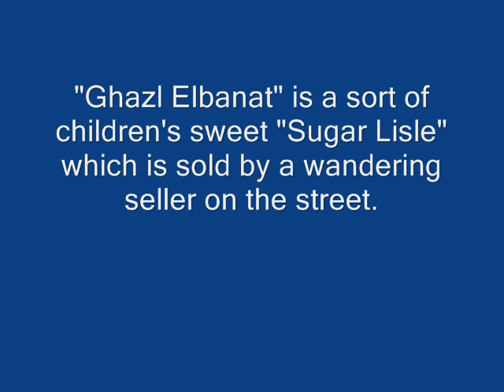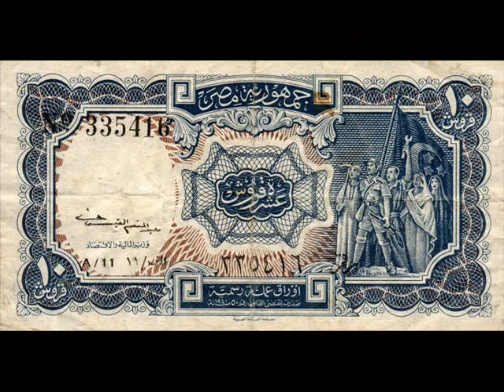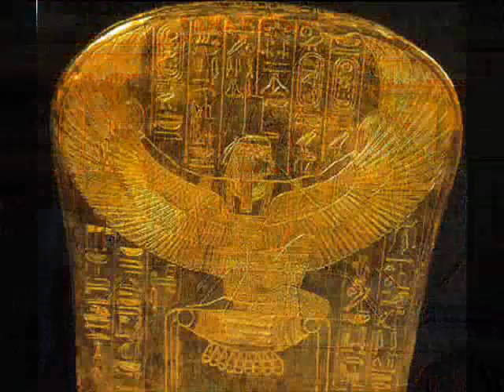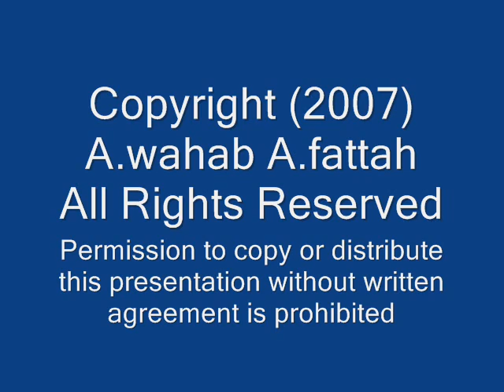"Wandering ٍSeller" By Dr.Mohamed Abdelwahab Abdelfattah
"ًWandering ٍSeller": Multi Media Piece, music and picture-slides by Dr. Mohamed Abdelwahab Abdelfattah (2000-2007). This perfromance is recoreded by tone generator.premier Cairo Opera House, 2000,
The composer Dr.Mohamed Abdelwahab Abdelfattah created this piece inspired by "Neda`at" of wandering seller who sells a sort of children's sweet "Sugar Lisle".
"Ghazl El-Banat" is a sort of children's sweet "Sugar Lisle" which is sold by a wandering seller on the street. The wandered seller has a simple folk instrument "El-Zummara" typical trumpet. He plays on his instrument some attractive fanfares called in Arabic "Neda`at" to urge the children to buy Ghazle El-Banat "Sugar Lisle".

Copyright (2007) Mohamed Abdelwahab abdelfattah
Permission to use, copy, modify or distribute this presentation without written
agreement is prohibited